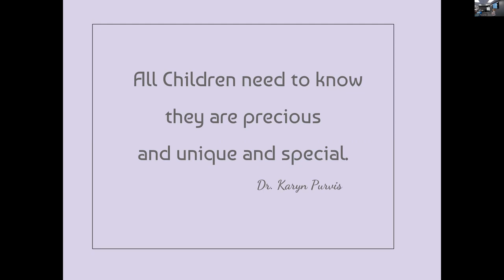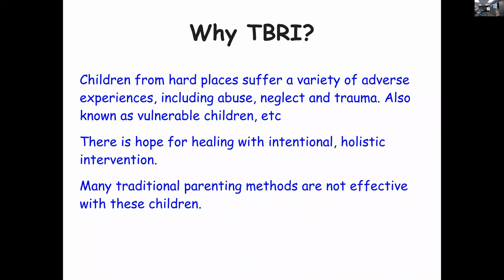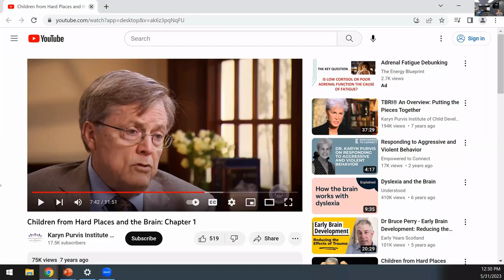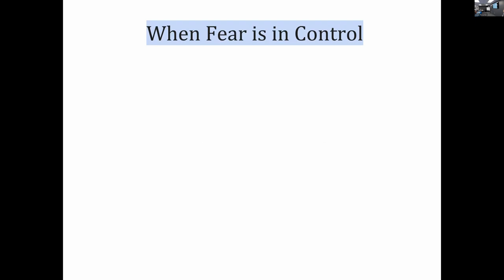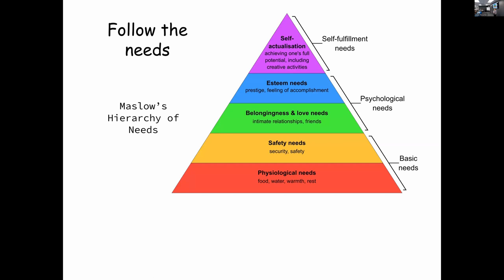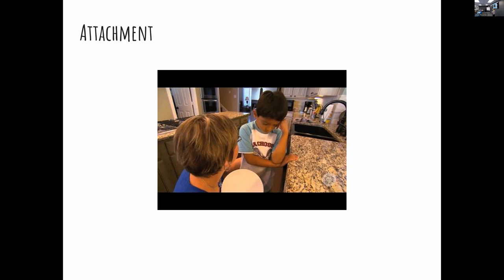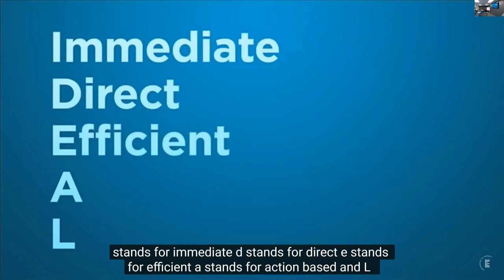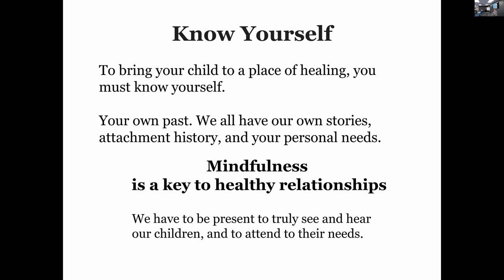May 2023 Continuing Education: TBRI with Georgia Beard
TBRI is an attachment-based and trauma-informed intervention that is designed to meet the complex needs of vulnerable children. In this 1.5 CE, we learned about how trauma affects children in foster care and behaviors that surface as a result. Georgia Beard explained the three principles of TBRI and provided tips and tools that benefited our advocacy.